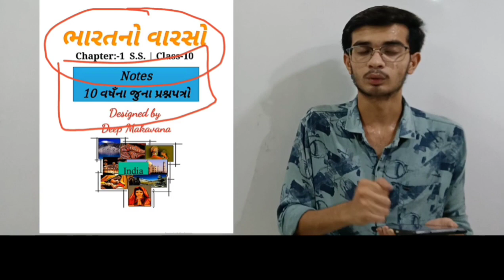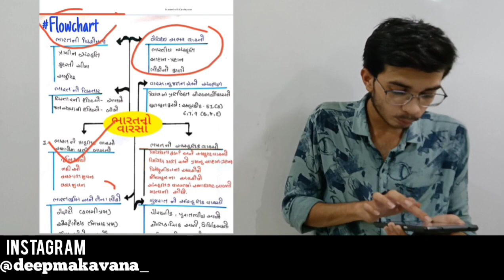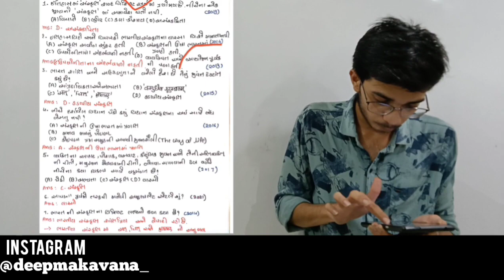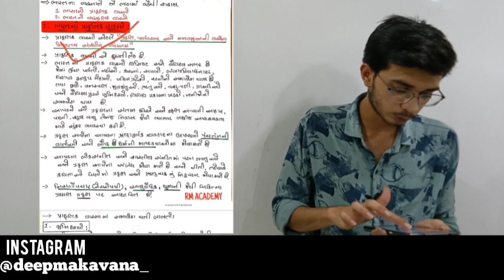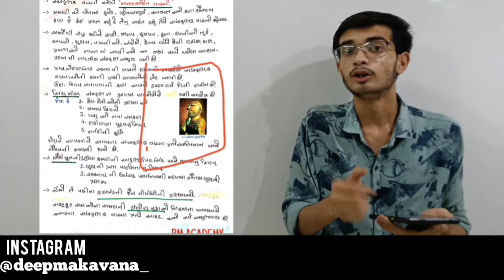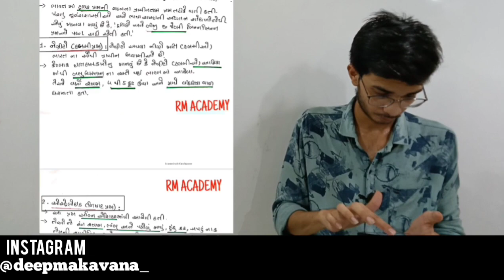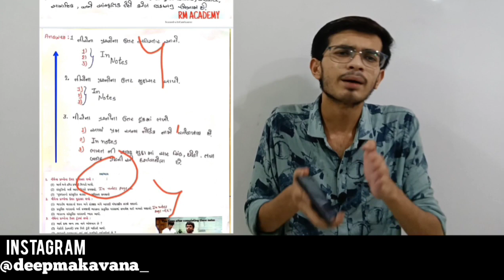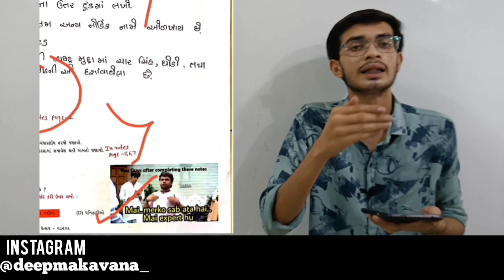std 10 Samajik Vigyan Ch-1 Bharat no varso | Imp | ધોરણ10 સામાજિક વિજ્ઞાન (જુના વર્ષના પ્રશ્નો સાથે)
Link to the notes of Bharat no Varso